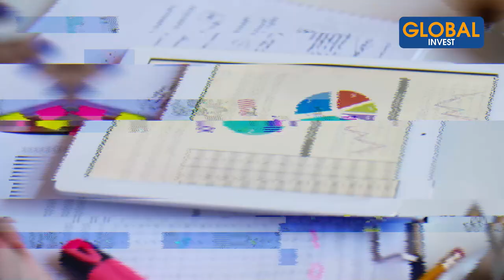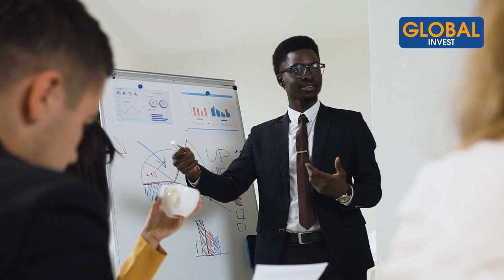Avant De Rentrer En Afrique Écoute Ceci (Message Important Pour la Diaspora)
Dans cette nouvelle vidéo, je vais t’expliquer ce que tu dois savoir avant de rentrer en Afrique.
Si tu es issue de la diaspora, avant de rentrer en Afrique, je t’invite à regarder cette vidéo très attentivement. Il est possible pour toi de préparer ton retour dans ton pays d’origine et d’avoir le lifestyle de tes rêves, la sécurité financière de tes rêves, en tout cas tous les rêves que tu avais en quittant ton pays. Tu peux les vivres si tu fais les choses de la bonne façon.

CHAPITRES
00:00- Intro
01:00- Pourquoi je fais cette vidéo
04:00- Ne rentrez pas en Afrique en mode touriste
09:05- Le schéma à suivre
10:00- Mouvement anti-récession

Avertissement